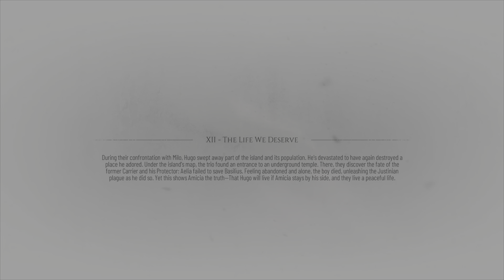A Plague Tale: Requiem | Chapter 12: The Life We Deserve (PS5)